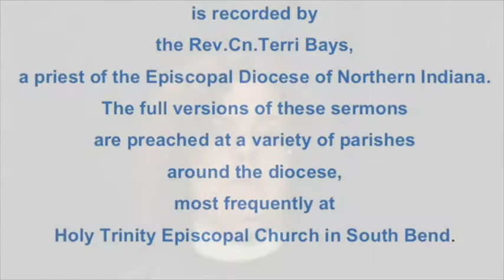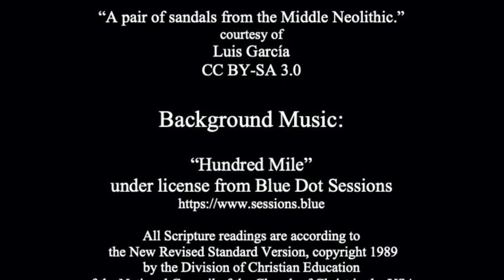Remove your sandals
Exodus 3:1-15
Psalm 105:1-6, 23-26, 45c
Romans 12:9-21
Matthew 16:21-28
The full version of this sermon was preached as a part of Sunday Morning Prayer at Holy Trinity Episcopal Church in South Bend, Indiana on August 30, 2020.